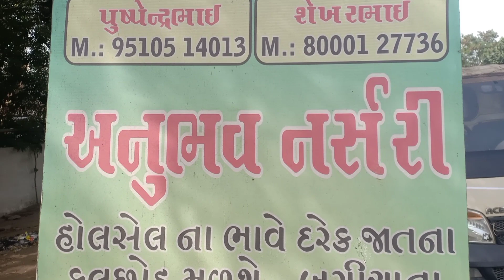नर्सरी से सीधे मणिनगर काकरिया होम डिलीवरी, Plant nursery in ahmedabad, online Nursery in ahmedabad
All types of Hibiscus flowers| Jasood flower| Flower nursery| Plant nursery in ahmedabad

Nursery tour, visit to plant nursery, visit to plant nursery in ahmedabad

Plant nursery visit, roadside plant nursery, plant

Nursery to Maninagar plant dilvery, Plant nursery in ahmedabad, online nursery in ahmedabad

Nursery se sidhe customer home Delivery Daninimbada,Plant nursery in ahmedabad

Winter flowers,Cheapest plant nursery in ahmedabad,Online Nursery Ahmedabad,Plant nursery in Gujarat

Nursery name: Anubhav Nursery And Farm

Nursery Address:
Indo German Tool Room Vatwa GIDC Road Ahmedabad
 इंडो जर्मन रूम टूल - के सामने - इंडियन ऑयल पैट्रोल पम्प बन्द उपर नर्सरी वटवा जीआईडीसी मेमेदाबाद रोड अहमदाबाद

(આ નર્સરીમાં કોઈ પણ પૂછ્યા વગર સીધા જવા માટે, તમે આ લિંકને સ્પર્શ કરી નકશા પર જઈ શકો છો, નકશાની લિંક નીચે છે)
Nursery straight way to go

(1)- તમને આ નર્સરીમાં તમામ પ્રકારના વૃક્ષો મળશે
(2) ગાર્ડન, પાર્ટી પ્લોટ, ગાર્ડન ગાર્ડન મેળવવા માટે નીચે આપેલા નંબર પર સંપર્ક કરી શકાય છે.
(3)- લગ્ન, પાર્ટી, જન્મદિવસની પાર્ટી, શણગાર માટેના છોડ આ નર્સરીમાં ભાડે ઉપલબ્ધ છે, તમે નીચે આપેલા નંબર પર સંપર્ક કરી શકો છો.

Mobile no.

Plants can be bought online from this nursery. Delivery is done at home. Plants can be booked.

(Only Ahmedabad Dilivery)

(1) - Purchase plant up to a distance of 5 km for a minimum of ₹ 500. 5 km delivery free

(2) - 10 kms  distance from nursery try to buy minimum 1000

delivery fee
10 km. 50
15 km. 100
20 km. 200
25 km. 200
30 Km 250

इस नर्सरी से पौधे ऑनलाइन खरीदे जा सकते हैं|डिलीवरी घर पर की जाती है|प्लांट बुक कर सकते है|

नर्सरी से 5 किलोमीटर की दूरी मिनिमम खरीदी 500 की करने की कोशिश करें, डिलीवरी फ्री|

नर्सरी से 10 किलोमीटर की दूरी मिनिमम खरीदी 1000  की करने की कोशिश करें

डिलीवरी फीस
10 km. 50
15 km. 100
20 km. 150
25 km. 200
30 Km 250